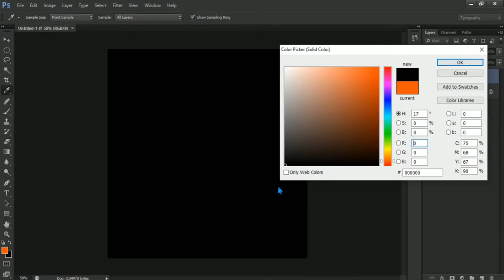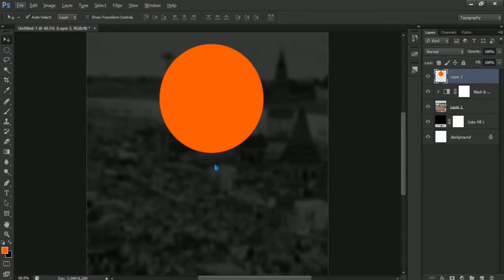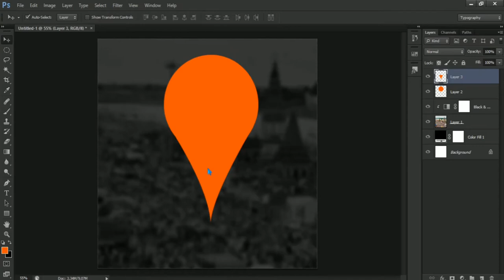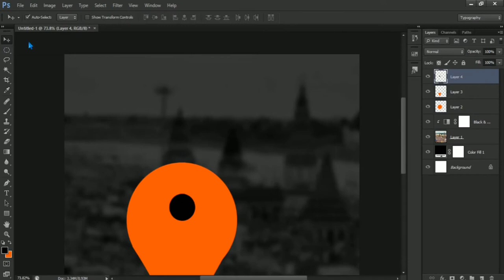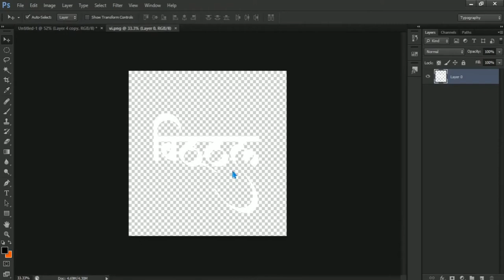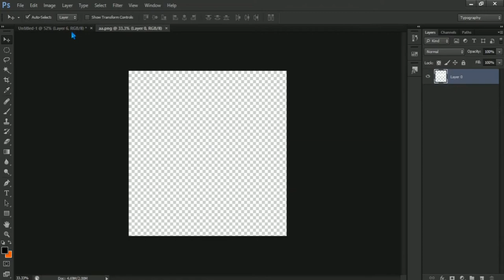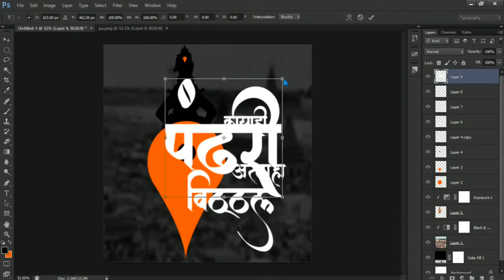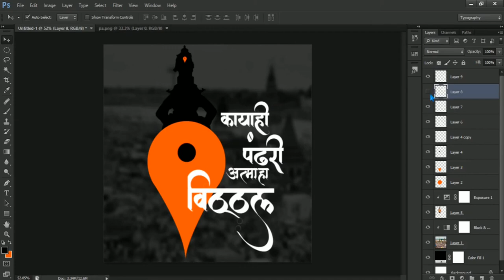Marathi Photoshop tutorial -Banner editing photoshop - Calligraphy & banner editing in marathi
chetangraphicstudio bannerediting bannereditinginmarathi bannereditinginhindi ashadi ekadashi#vithal#vithumauli#pandharpur